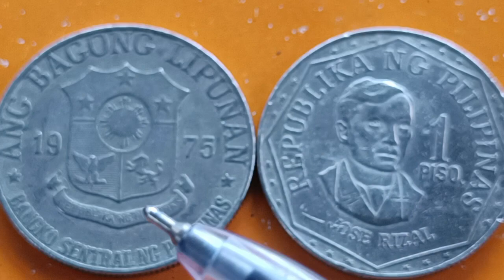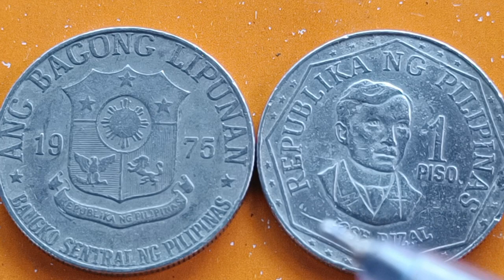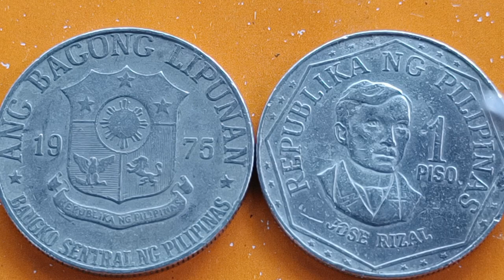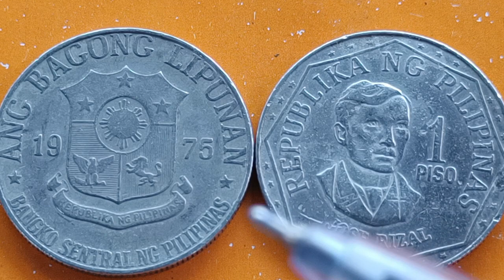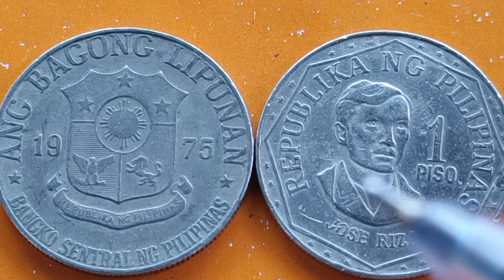1975 1 PISO JOSÉ RIZAL COINS ANG BAGONG LIPUNAN RARE HOW MUCH PHP.4,212.00PHP.1,512.00.PHP.972.00